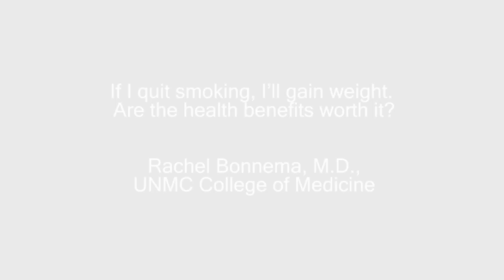AskUNMC: Smoking & Weight Gain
If I quit smoking, I'll gain weight. Are the health benefits worth it?